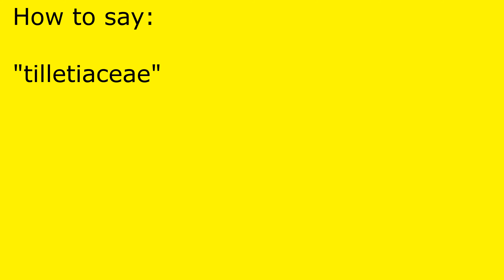How to pronounce tilletiaceae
tilletiaceae pronunciation.